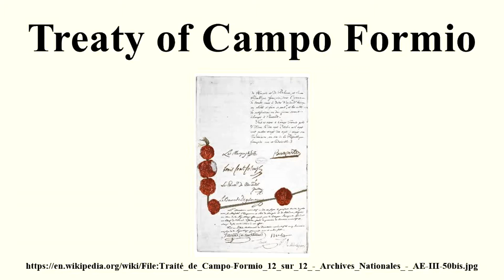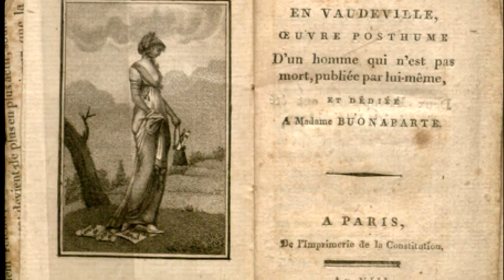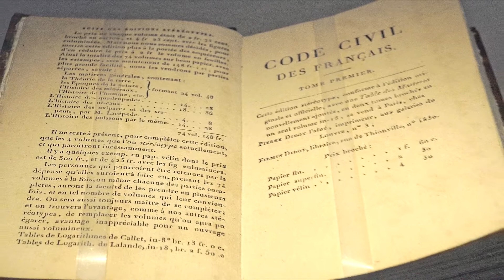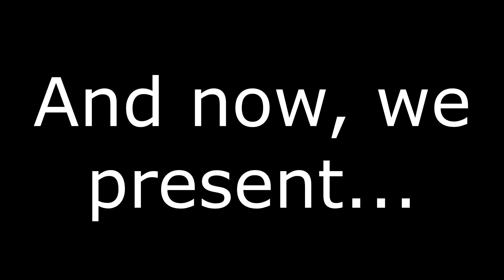Napoleon Video Project - Social Studies 9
by Mitchell, Jose, Earl, and Moo